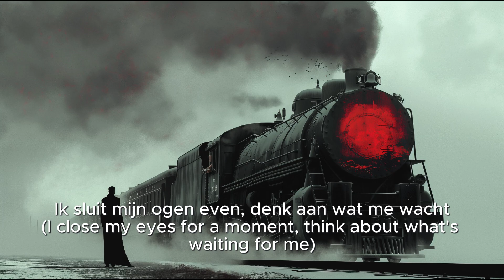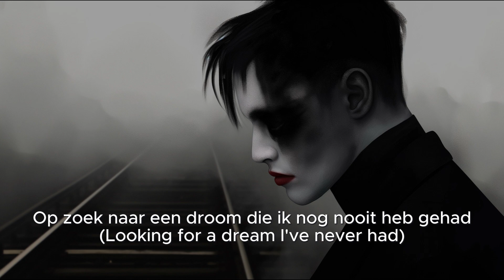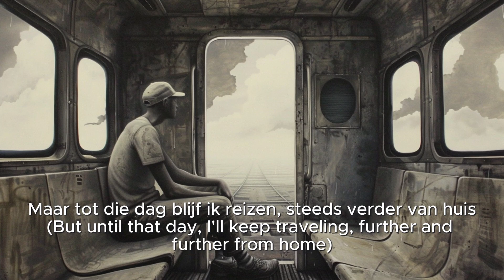🎵 Trein naar nergens (Train to Nowhere) | Nederlandstalige Blues | Dutch Blues | English Subtitles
Deze krachtige track vertelt het verhaal van iemand die alles achterlaat en een onbekende toekomst tegemoet reist. Met een koffer in de hand en een hart vol hoop, begint een zoektocht naar een nieuwe droom. De trein rijdt door stille nachten en onbekende landschappen, terwijl de reiziger reflecteert op het verleden en de toekomst. Een inspirerend nummer over loslaten, nieuwe beginnen en de prijs die we betalen voor vrijheid.

Alle muziek, vocalen en visuele materialen op dit kanaal zijn gemaakt met behulp van AI, terwijl de songteksten (inclusief de vertaling), het concept en de verhaallijn zijn gecreëerd door Daan Dawg. Daan Dawg bezit de auteursrechten op alle door AI gegenereerde inhoud via licenties. Deze mix van technologie en kunst toont innovatieve composities die tot leven worden gebracht met een persoonlijke touch.

This powerful track tells the story of someone who leaves everything behind and embarks on an unknown future. With a suitcase and a heart full of hope, a search for a new dream begins. The train travels through silent nights and unfamiliar landscapes while the traveler reflects on the past and the future. An inspiring song about letting go, new beginnings, and the price we pay for freedom.